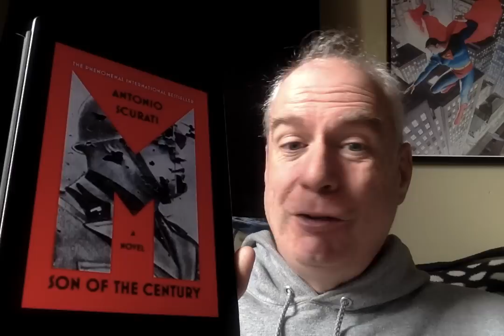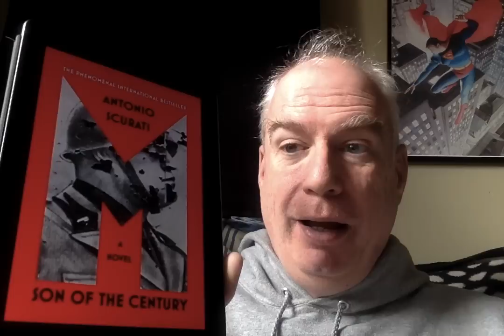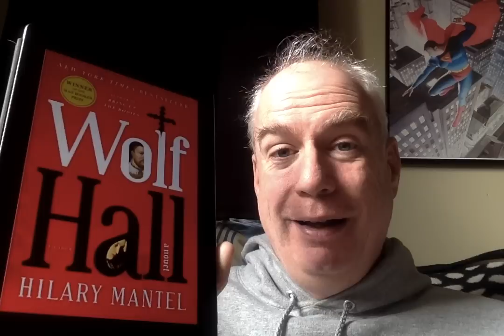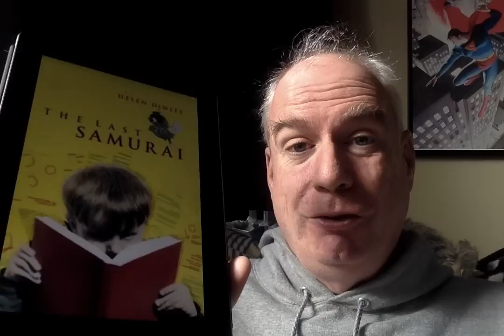Top 10 Contemporary Classics You MUST Read!